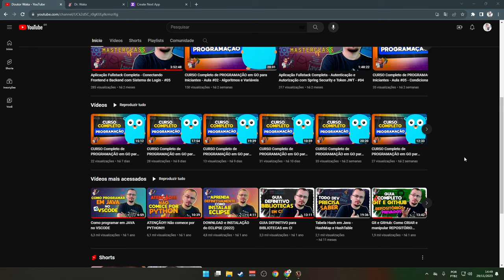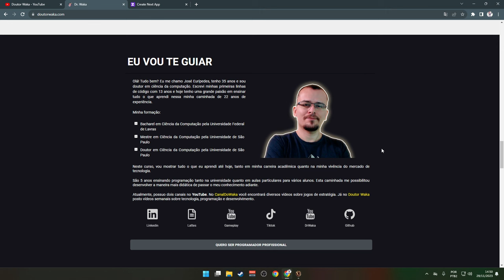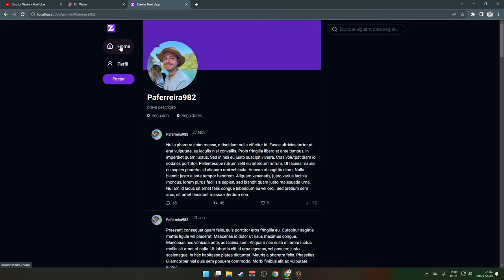FRANÇA ZOANDO - Victoria 3 Colômbia Colossus of the South #08 - Gameplay PT BR